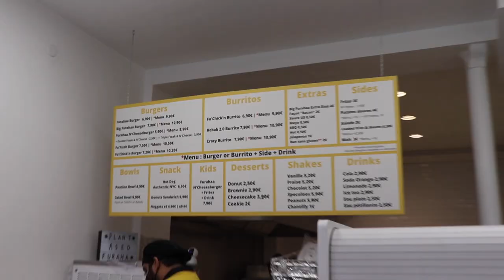PARIS VLOG 2021 👜 Purse making, Paris parks and french boardgames | VLOG #2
Hi cuties ! :) Enjoy your Sunday with me in beautiful PARIS. Today we made purses from Recycled CHANEL leather, enjoyed some burgers and played some board games.

As always, if you have any questions or need any advice on moving to France leave them in the comments! I'm here to help :)

🌍  Pinterest : Arielle D'Ippolito | Food, travel, fashion & lifestyle

GROS BISOUS!!

Arielle